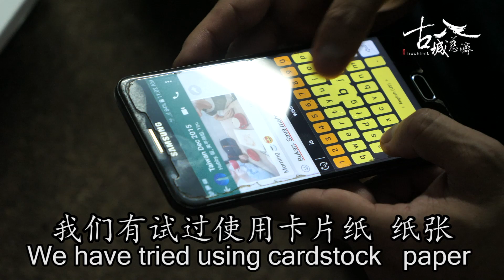[新闻]无声世界 有说不出的感恩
37岁的方伟聪及太太蔡秀梅, 天生聋哑，因为左脚跌断无法工作，到处求助无门。因为慈济纾困计划，透过邻居提报,志工上门关怀。志工看到他们的家杂物堆满地,经过多日沟通，16位志工上门打扫，让他们有一个舒适卫生的居家环境。

比手划脚
在黑板上写字
甚至用手机打字
为了和这一对夫妻沟通
志工想尽办法
SB慈济志工 林秀珠 LIM SIEW CHOO
我们有试过使用卡片纸 纸张
也试过用白板
今天就是用莉芬师姐找来的小黑板
我们要知道他的想法是怎么样
要跟他沟通唯有靠写
因为我们都不会手语

37岁的方伟聪及太太 天生聋哑
由于左脚跌断 生活受影响
求助无门之下
透过邻居提报
慈济志工上门援助

邻居 曾煜梅CHAN YOK MOOI
我看到他们（志工）
我讲看可以帮到他们吗
他们就来那个 来看看

慈济志工 王钰清 ONG YOKE CHING ：
那个理发店的老板娘来讲
有一个个案有这样的问题
是因为我们知道有这样的
一个案家需要我们去帮忙

眼看他们居家环境恶劣
卫生欠佳
16位志工更动员打扫
就连马六甲聋哑协会也来帮忙
马六甲聋哑协会主席 穆罕默德 MUHAMMAD:
这是我第一次看到慈济志工
协助协会的前会员
我感到很高兴
你们真的帮到他们
SB 慈济志工 邓志贤 TEN CHEE HEAN
今天我们有帮他打扫整间屋子
我们做的是打扫天花板 地上
跟他抹地 吸尘

志工贴心送上家具
让爬行的方伟聪更方便
SB慈济志工 王钰清 ONG YOKE CHING ：
目的是要给他居家环境比较卫生
然后他煮吃比较方便

SB慈济志工 邓志贤 THE CHEE HEAN:
他刚才也是有在黑板上写
他也是很感恩慈济  感恩上人
因为我们讲到有做到。

只要心中有爱 就能化解障碍
让无声的世界同样感受温暖

大爱新闻 刘嫒莲 锺诚志 马来西亚 马六甲报导